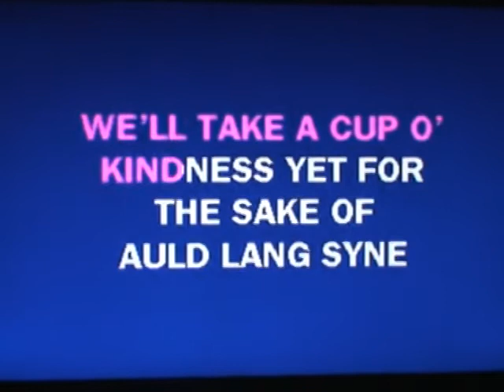Happy New Year fae the Teuchter's Arms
Doric animation